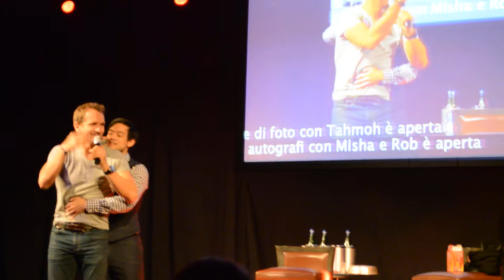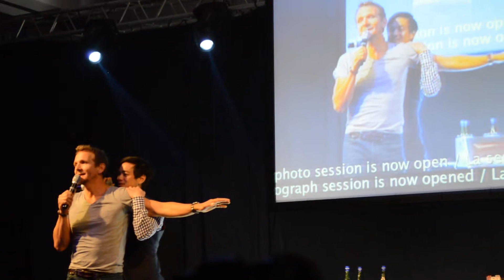JibCon 2014: Sebastian and Osric do the Titanic